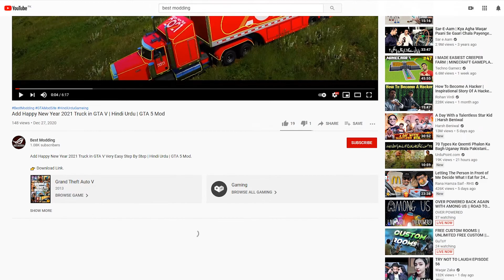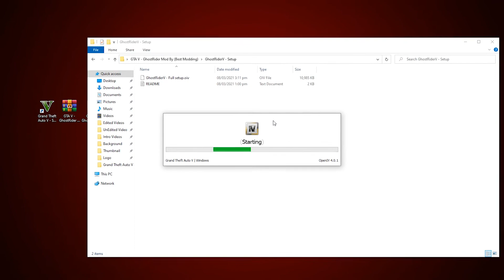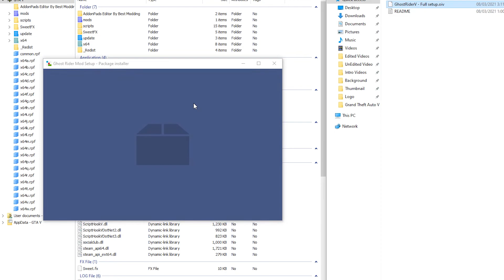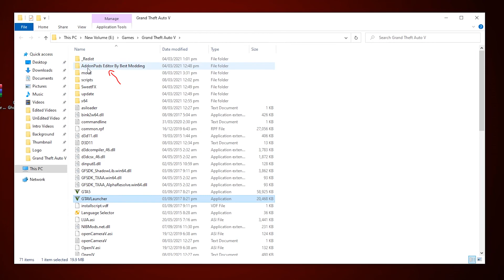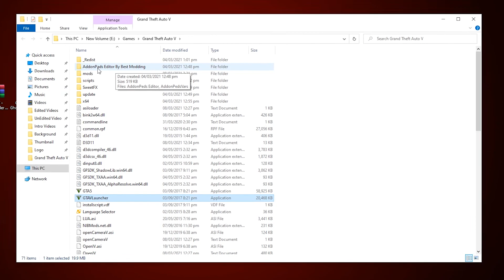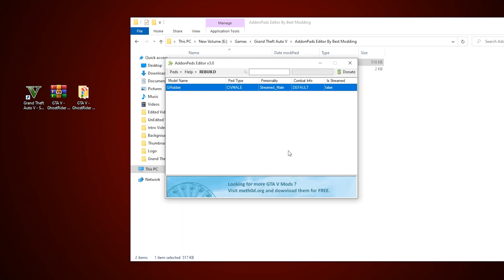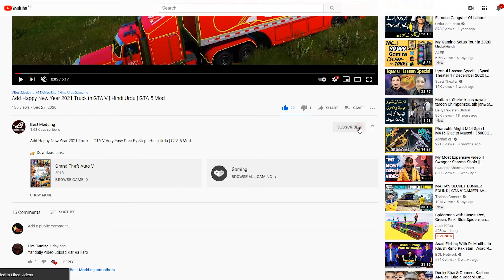GTA V GhostRider Mod | With Power's | Step By Step Installation | GTA 5 Mod | in Hindi Urdu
Hello Guys! This Video is About How to Install GTA V GhostRider Mod | With Power's | Step By Step Method | GTA 5 Mod | in Hindi Urdu.